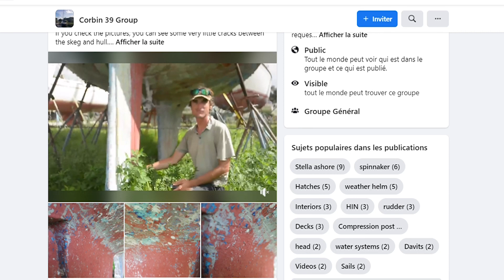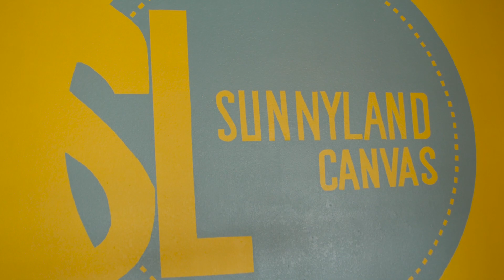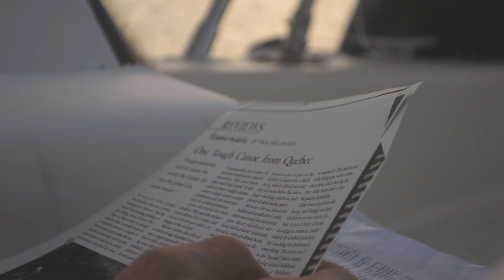La Suite du Corbin 39 MKII (Voilier les Copains)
Après avoir passé un peu de temps à Stuart en Floride, on se fait des amis Français qui ont une compagnie de Canvas de bateaux à Fort Pierce. C'est avec grand enthousiasme qu'on décide de s'y déplacer avec le voilier pour qu'Anabelle puisse apprendre quelques techniques de couture accompagnée de professionnels. Finalement, on retourne voir le Corbin 39 qu'on a visité la semaine dernière. Le skeg affaibli qu'on vous avait montré nous amène quelques soupçons. C'est accompagné d'un professionnel du fibre de verre qu'on trouvera réponse à nos questions.

Artiste : __url_artiste__

Pour faire une donation simple et sans engagement, rendez-vous sur notre compte Paypal

Merci d'avoir écouté la vidéo, et à bientôt :)